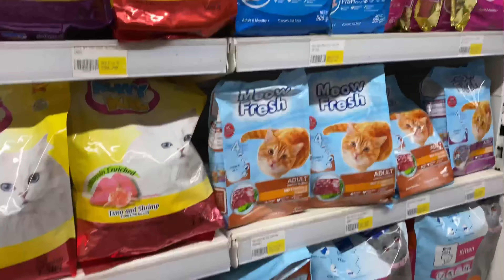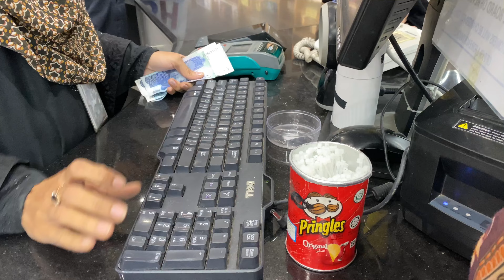Specially Shopping For Who🤔??